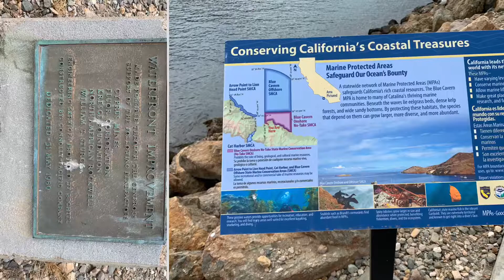NASA NEEMO IUOE Local 12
Just a quick video of a fun job this year. Didn’t take much actual video when i was working. But basically once the site was set up i was responsible for putting the two man sub in and out of the water. There are great pictures of the project on the Hyperbaric chamber’s Facebook page. Give it a search if your interested. This was on Santa Catalina Island if you didn’t notice lol